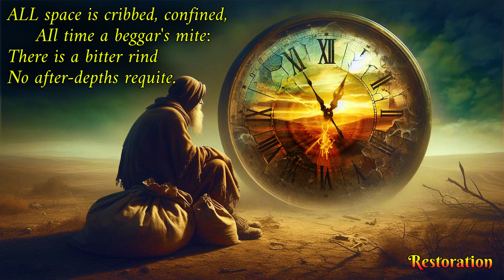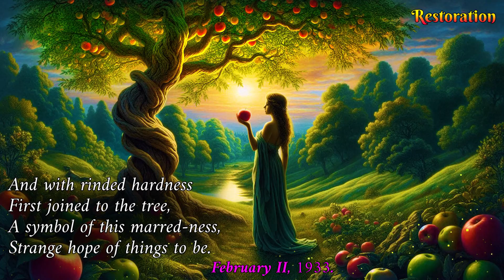Seeking The New Poetry - Poems of Arjava - Restoration (Read by Narad)